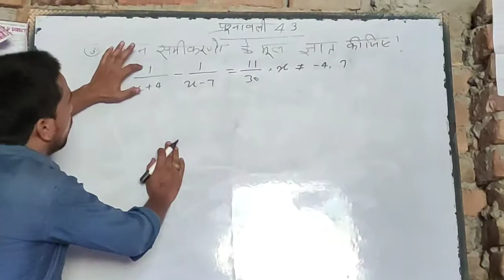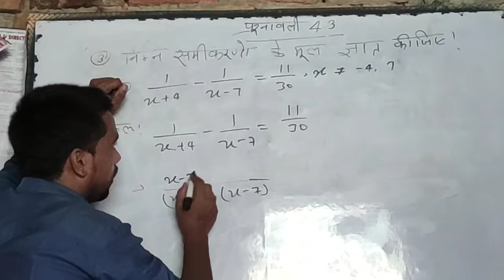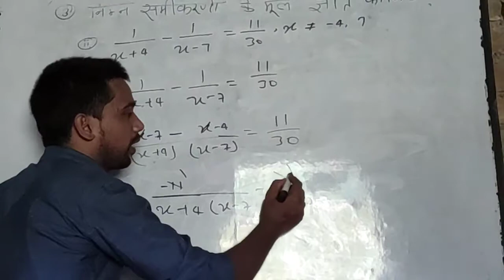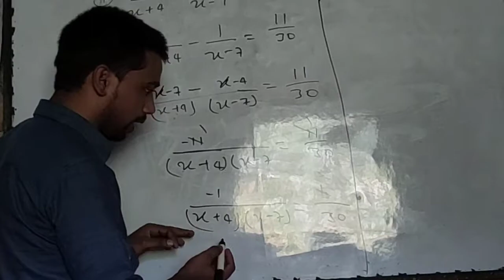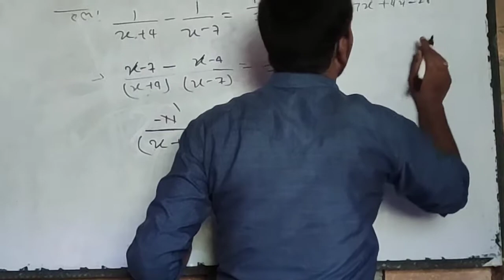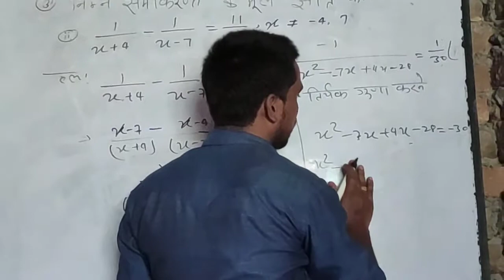Math 4 .3 q 3 (ii)